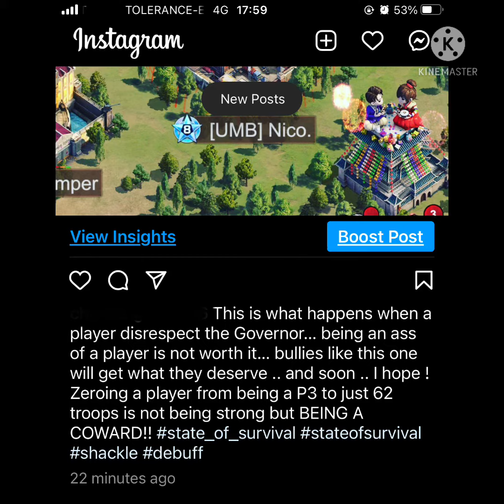State of Survival: A tribute to BB Miyuki - this is what happens when one disrespects the Governor!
The Governor sets rules after NAP. One of which was prohibiting a player to ZERO another. Guess this asx of a player did not read? Attacking an inactive player who focuses on her studies and seldom comes online? Is being a COWARD!!! Knowing that as a P8 claims he can do whatever he wants.  It is a war game - WE ALL KNOW THAT! But attacking a player 19x outside of Kill Event (KE) is pretty damned well hateful. No honor among thieves.

To All SVS opponents of S189 - its for you to decide.